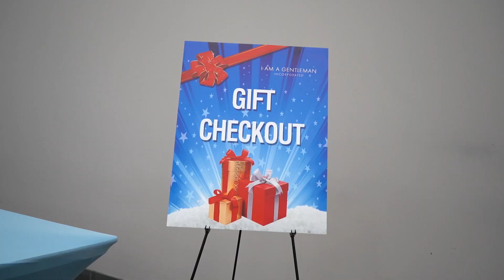Christmas 2022 with I AM A GENTLEMAN, INC.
This Christmas we were blessed to serve more than 120 families from across the Chicagoland area. Families received Christmas Dinner, brand new Winter Coats, toys and educational games.

Thank you to our friends at Mariano's for being our presenting sponsor and Aramark for being our coat sponsor.

For more information on I AM A GENTLEMAN, INC. please